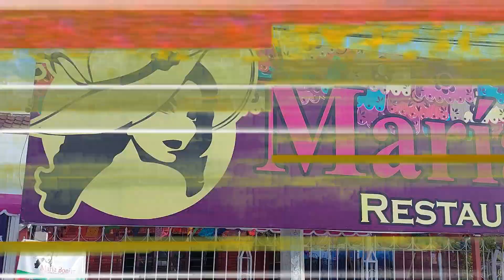Solo fui por este lugar a Pachuca Hidalgo / Maria Bonita Restaurante Mexicana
Nos fuimos a Pachuca hidalgo solo por este Restaurante muy Mexicano con un servicio Increíble
Maria Bonita Restaurante Mexicano